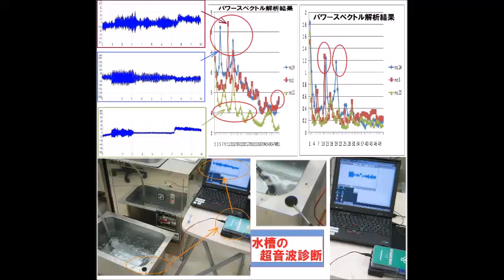超音波実験 Ultrasonic experiment ‹超音波システム研究所 ultrasonic-labo›